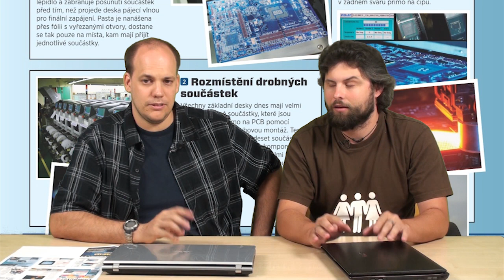Týden Živě 188. - 5. srpna 2012